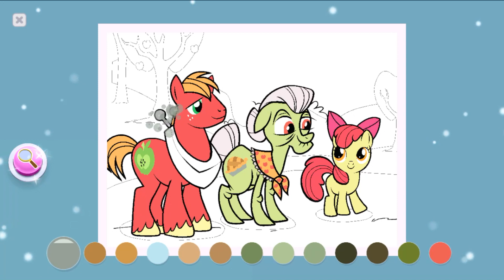№14 My Little Pony coloring book - Granny Smith, Big Macintosh, Apple Bloom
Apple Bloom - Has a talent for design.
Apple Bloom. One day, she finds two foals who have also not yet received their marks, Scootaloo and Sweetie Belle. They become friends and form the Cutie Mark Crusaders. Appearance: Red mane and yellow coat, always wears a bow on his head.
Granny Smith - It was her family who founded Ponyville when she was still young. The hallmark is an apple pie.
Big Macintosh - stallion, Applejack's brother. Orange hair, red body, green eyes, freckles on the face. The distinguishing mark is half a green apple.